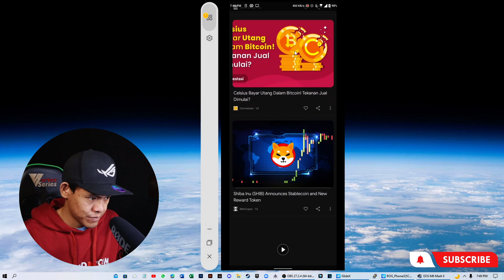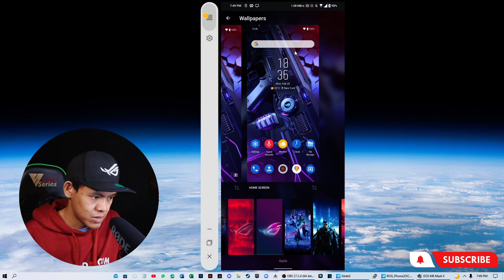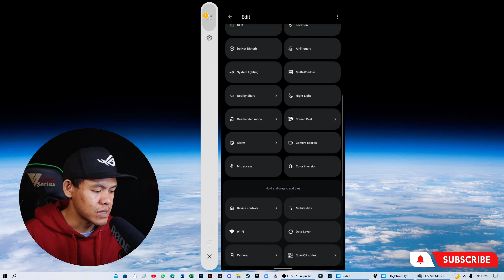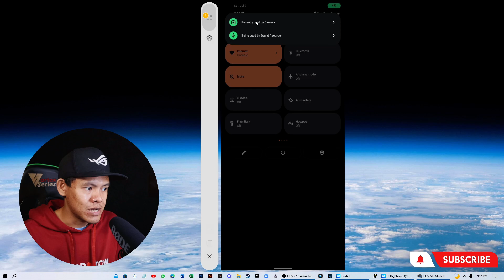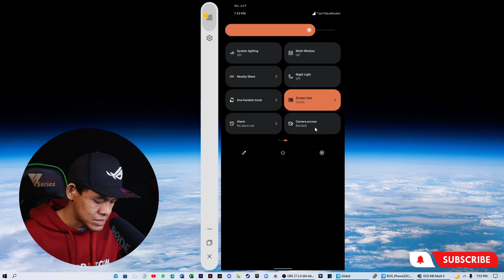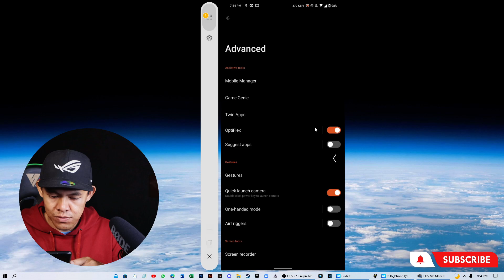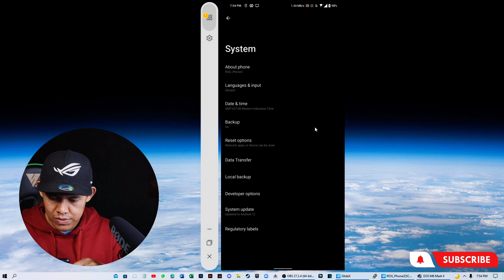Review Android 12 ROG Phone 3 ZS661KS | Lebih Smooth & Aman dari Injection Camera & Mic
Siapa yang penasaran dengan tampilan UI & UX Android 12 di ROG Phone 3 ZS661KS?

Pada video kali ini saya mau sharing sedikit seputar tampilan dan fitur terbaru Android 12 di ROG Phone 3, kurang lebih tampilan android 12 seperti ini.

Dan paling menarik dari upgrade system Android 12 adalah fitur blocked camera & blocked microphone, jadi di Android 12 ini kita bisa matikan fitur kamera dan mic di smartphone sehingga aplikasi apapun tidak akan bisa menggunakan kamera atau pun mic yang sudah kita matikan tanpa seizin kita.

Ditambah lagi, ada fitur notifikasi keamanan pada penggunaan kamera dan mic, semisal ada aplikasi penyadap kamera dan mic yang aktif di belakang layar (running in background) tanpa sepengetahuan kita, maka Android 12 akan memberitahukan ke kita kalau kamera atau mic sedang aktif dan berjalan di belakang layar oleh aplikasi X, dengan begitu kamu bisa lebih tenang dan memastikan kalau smartphone kita benar-benar aman dari aplikasi jahat.

Untuk tutorial upgrade firmware android 12 di ROG Phone 3, kamu bisa lihat tutorialnya di video berikut: